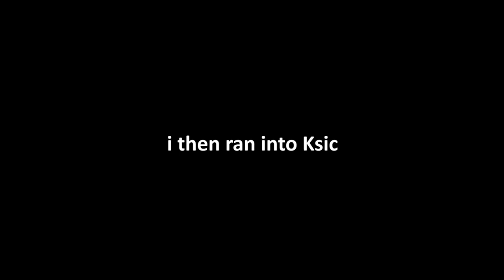VRChat: The Final Battle! (Virtual Reality)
Stacking with nagzz! battling the colossal TITAN! and chilling with Ksic!

VRChat is FREE on steam! and doesnt require a VR Headset to play!